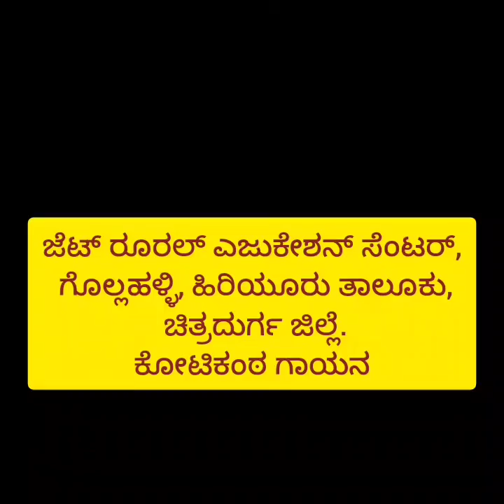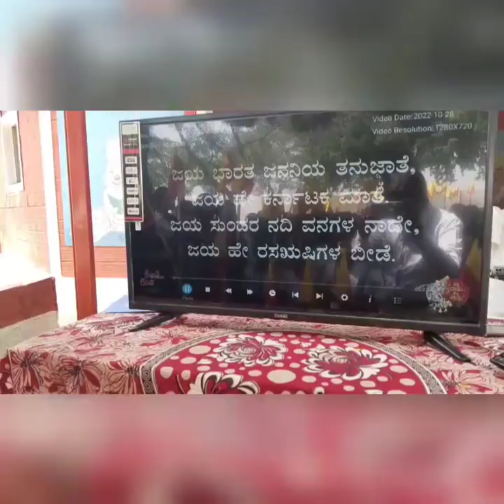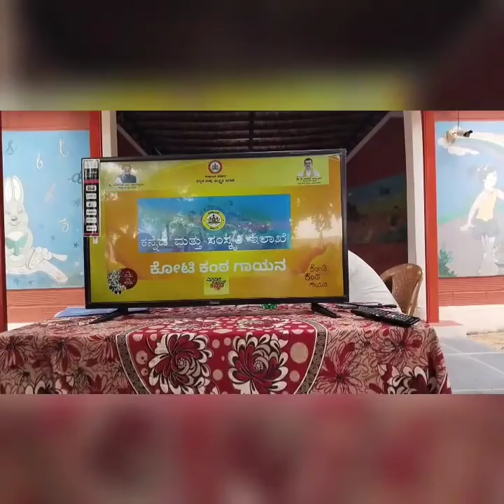ಕೋಟಿ ಕಂಠ ಗಾಯನ, ಜೆಟ್ ರೂರಲ್ ಎಜುಕೇಷನ್ ಸೆಂಟರ್, ಗೊಲ್ಲಹಳ್ಳಿ.